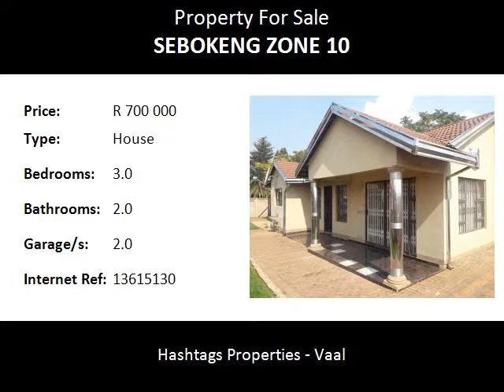3.0 Bedroom House For Sale in Sebokeng Zone 10, Sebokeng, South Africa for ZAR R 700 000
Bedrooms: 3.0
Bathrooms: 2.0
Garages: 2.0
Price: R 700 000

Property Description:

This stunning 3 bedrooms main en suit house consist of dinning room, sitting room and the kitchen, garage that takes 2 cars, bathroom, outside toilet, walled fence and near transport. Be the 1st to grasp this one.